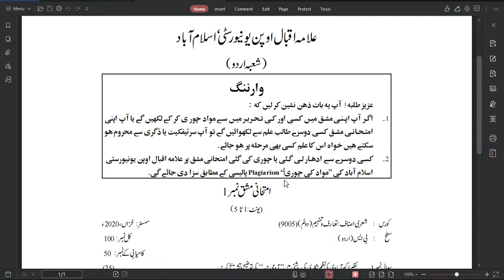AIOU 2nd assignment 9005 autumn2020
download link

plzzzzzzzzzzzzz  visit us our channel
بی ایس اردو، بی ایس انگلش، بی ایس اسلامیات، اور باقی دوسرے کورس   جن کو  ٹائپ شدہ اسانمینٹ چاھے آج ہی رابطہ کریں۔

واٹسپ  نمبر
PAYMENT K LY  IS NBR PA JAZZ CASH ki sahalt dastyab ha
Furthur detail plz visit us our channel
In this channel, I will give u all AIOU BS URDU subject assignments and other SUBJECT ASSIGNMENTS IF YOU WANT/books . or also past papers.
 ASSIGNMENTS ARE AVAILABLE IN ODER  this is the first channel for only Creat AIOU BS URDU students.